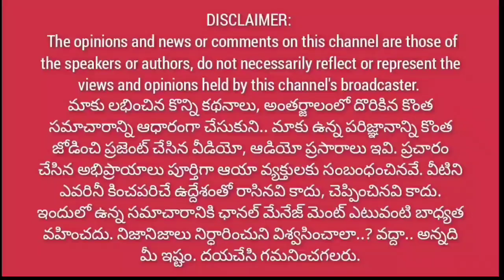గంట కొట్టే దరిద్రాన్ని గంట గంటకీ చూపిస్తారు..|| సేవలు మాత్రం కనిపించవ్ || మీడియాపై బాబీ నాయుడి ఎటాక్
గంట నిలబెడితే గంట గంటకీ చూపిస్తారు..|| సేవాకార్యమాలు మాత్రం కనిపించవ్ || మీడియాపై బాబీ నాయుడి ఎటాక్@1waynews